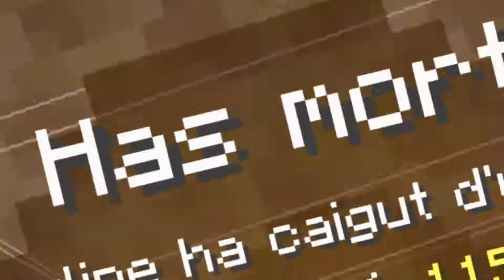Water drop? Sí.